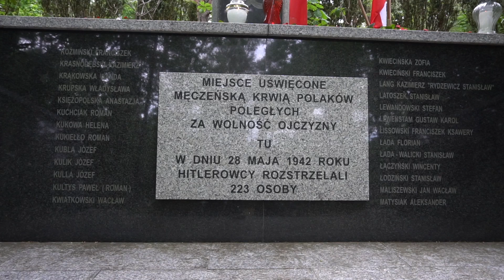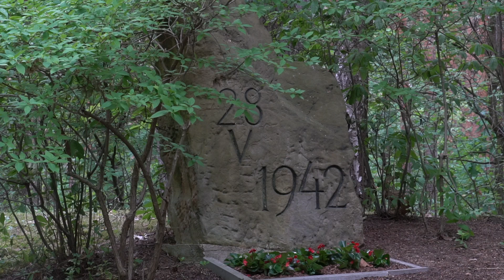Uroczystości 82. rocznicy rozstrzelania Więźniów Pawiaka w Magdalence